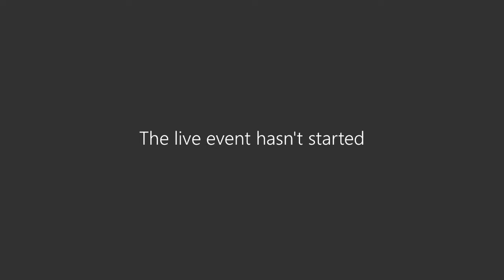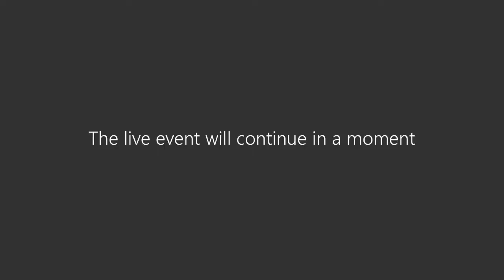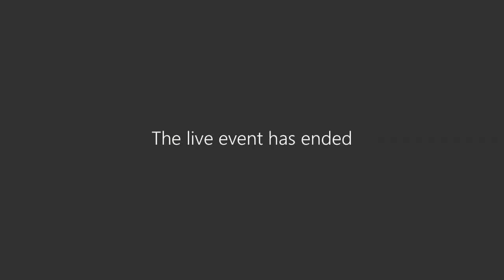Virtual COVID-19 Briefing – June 5, 2020